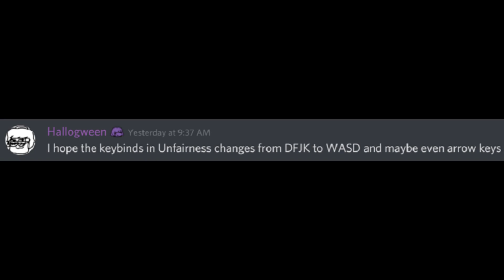I SICK, TIRED, YOU TROLLING ME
Stop giving Ben ideas to make Unfairness impossible to FC it I'm tired of hearing it on general-hell I see Unfairness unfair mechanics ideas on my DMS too it's just fucking Unfairness unfair mechanics ideas I was chilling in the Dave and Bambi server, right? and all of the people keep suggesting Ben to make Unfairness more unfair I told everyone that I'm uncomfortable with Unfairness and everyone just like "Hey Ben, how about adding (unfair mechanic) so Log can't FC? :troll: HAHA" *Unfairness starts to play* I fucking looked at a trashcan and adding the green hat and I said "That looks like 3D Bambi" I looked at my penis I think of a green hat and I go "Penis? More like MARCELLO" AAAAAAAAAAAAAAAAAAAAAAAAAAAAAAAAAAAAAAAAAAA